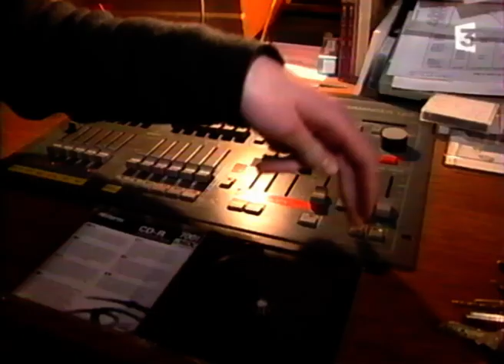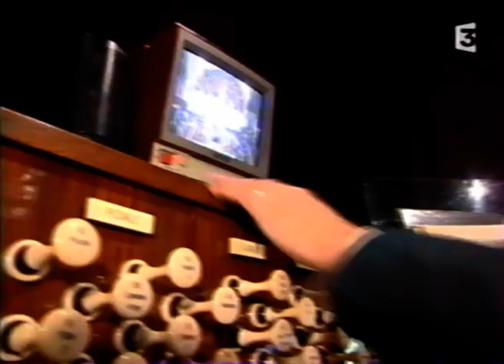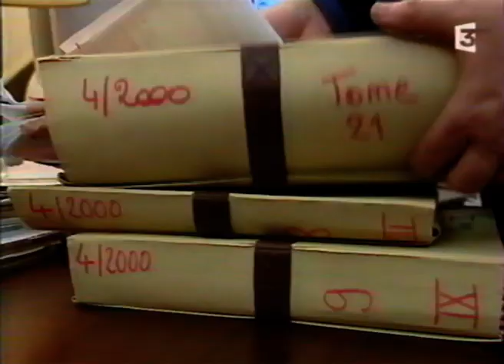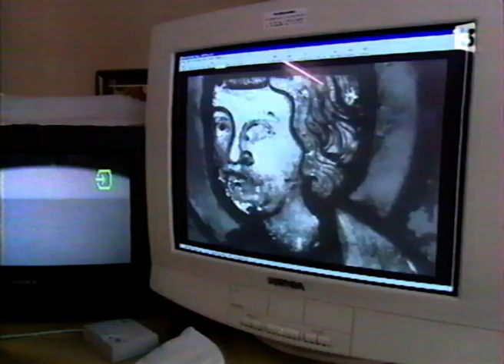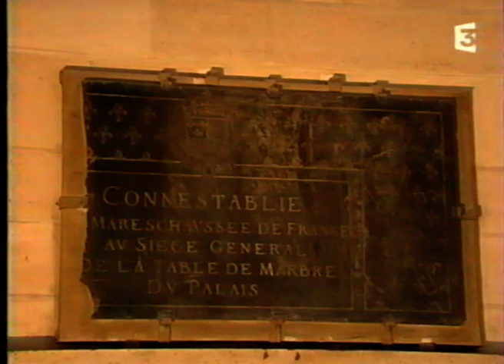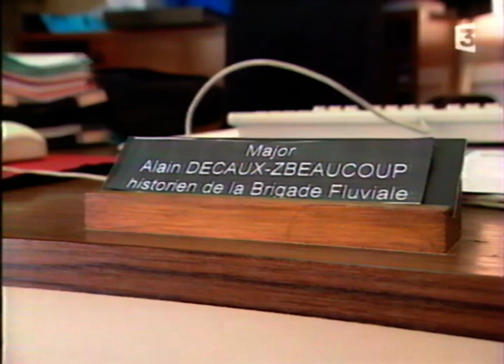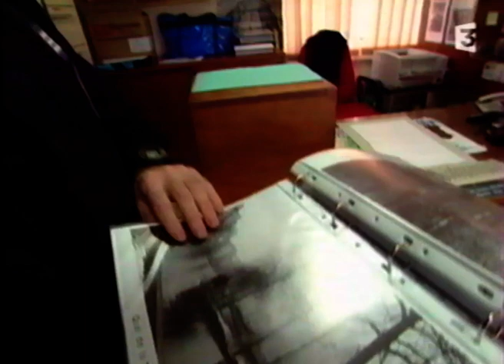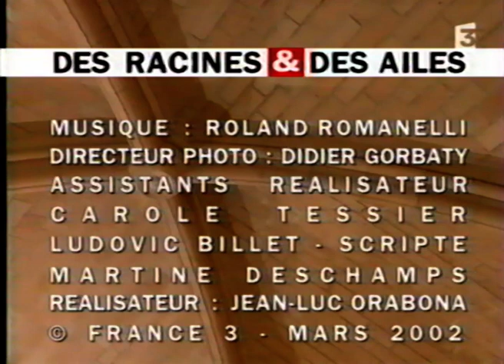Des Racines et des Ailes : À la Conciergerie de Paris (Notre-Dame) [Enregistrement VHS]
1 an après l'incendie de Notre-Dame de Paris, je tombe sur ce reportage ! Hasard ou réalité scientifique ? Bel hommage en tout cas. (Pour être exact, je l'ai numérisé le 13 avril et programmé la mise en ligne pour le 14).
Émission du 20 mars 2002 : À la Conciergerie de Paris (Notre-Dame, cette inconnue : Un palais au cœur de la cité ; Les anges gardiens de la seine)
Des racines et des ailes est un magazine télévisé français de reportages et de rencontres créé par Patrick de Carolis et Patrick Charles et diffusé pour la première fois le 26 novembre 1997.
Et navré pour le bruit de fond !

Bon visionnage !